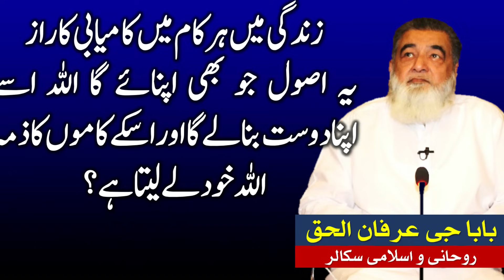Baba G Irfan ul Haq | Zindagi Ki Kamyabi Ka Asool | IslamicBayan ہر کام میں اللہ کی مدد اور کامیابی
Baba G Irfan ul Haq
Baba G Irfan ul Haq | Zindagi Ki Kamyabi Ka Asool |
IslamicBayan  ہر کام میں اللہ کی مدد اور کامیابی

Irfan ul Haq Lectures Bayan Baba Jhelum
IRFAN UL HAQ BABA